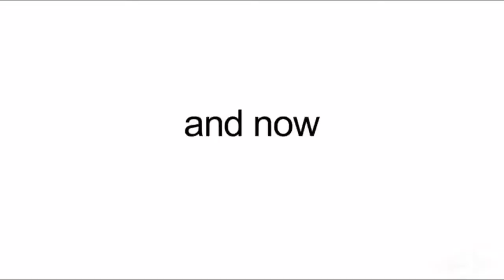Asdfmovie 5 ITA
Non è uscito l'adsmovie 4 perché PORTA SFIGA IL 4! no non è vero in realtà non funzionava il programma di editing mentre lo stavo facendo e quindi ecco

Con cosa registro (per apple)